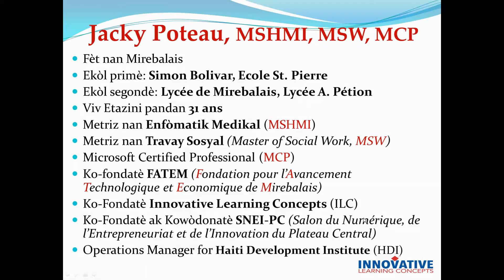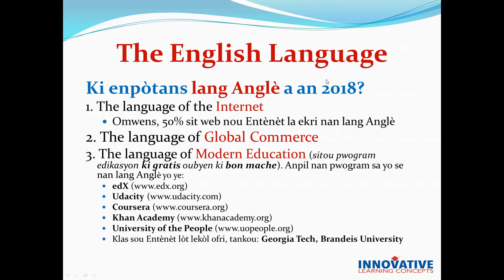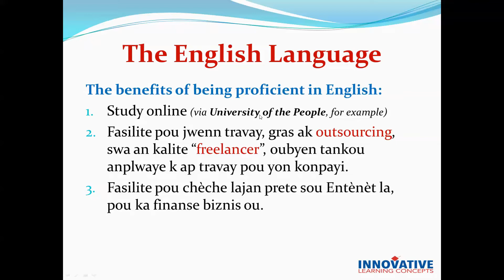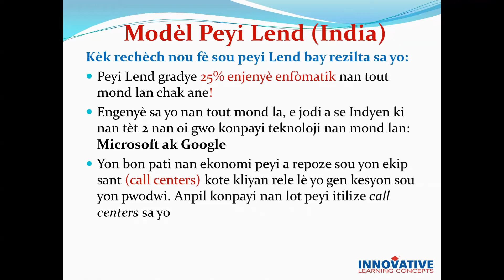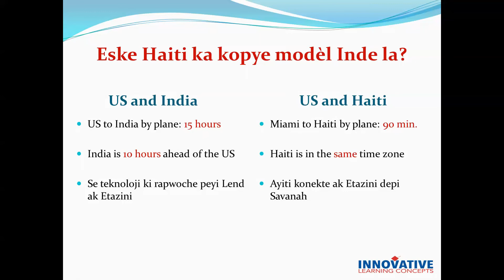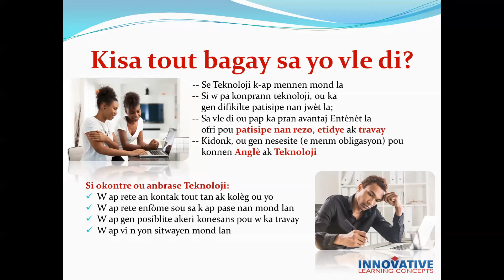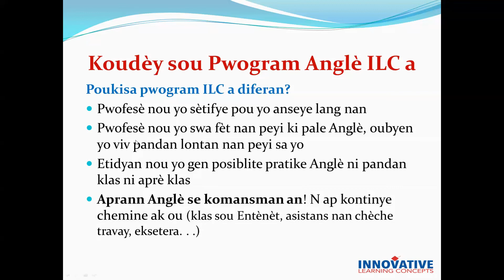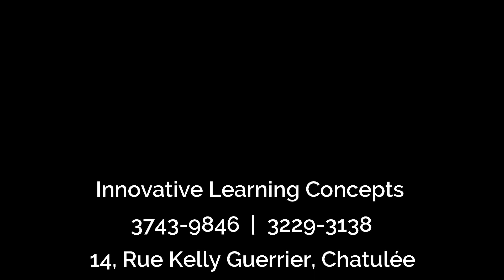Enpòtans Konpetans nan Lang Anglè ak Enfòmatik (Club Rotaract Hinche - 17 septanm 2021)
Jounen jodi a, yon jèn kap evolye nan peyi Dayiti senpleman pa ka kontoune kesyon metrize lang Anglè a ak Teknoloji Enfòmasyon yo.

Pou ede konprann sa, Club Rotaract Hinche te envite Jacky Poteau, Ko-fondatè ak PDJ Innovative Learning Concepts (ILC nan yon chita pale sou "Enpòtans Lang Anglè ak Konpetans nan Enfòmatik".